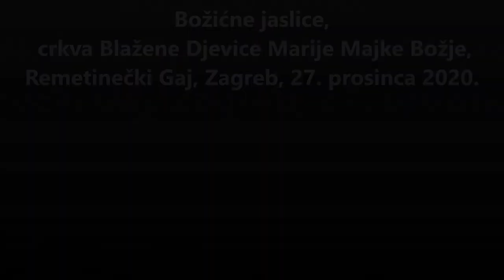Božićne jaslice u crkvi Blažene Djevice Marije Majke Božje, Remetinečki Gaj, 27. prosinca 2020.